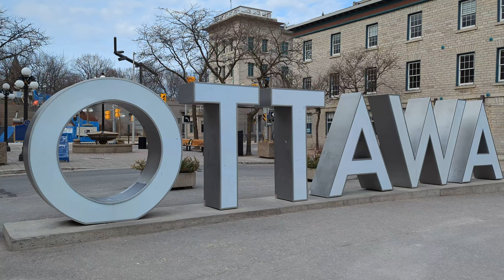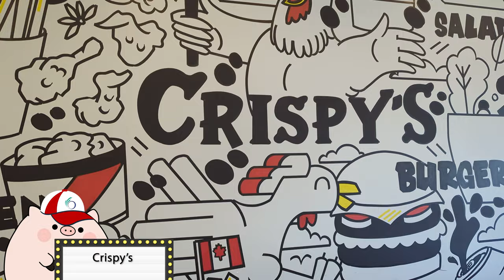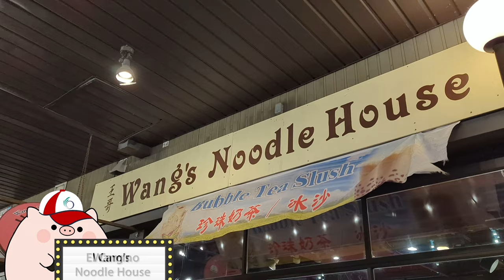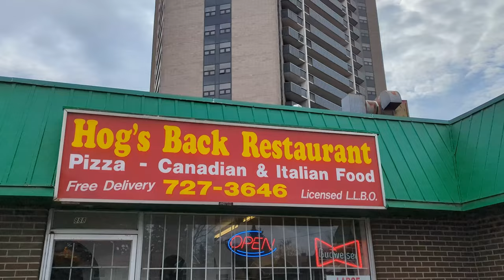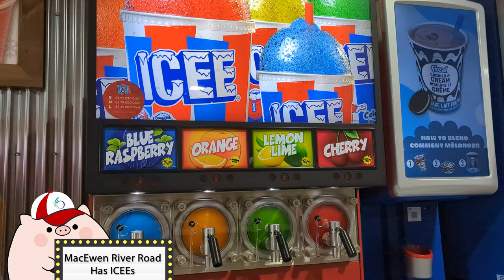Goodbye Ottawa [Ottawa's Best Places To Eat & Visit]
It's time to say goodbye to Ottawa, a city I've been home for 15 years. But before I leave you I want to show you every place I love visiting in the capital city.

0:00 - Goodbye Ottawa
0:15 - Parliament Hill
0:31 - Shawarma Palace
0:38 - Ottawa Delivery Sushi
1:06 - Holey Confections
1:17 - Stage Coach Fry Co.
1:41 - Crispy's
2:07 - National Arts Centre
2:17 - El Camino
2:31 - Wang's Noodle House
2:47 - Hog's Back Falls
3:05 - Hog's Back Restaurant
3:20 - GameZetera
3:37 - Carlo's Graphics
3:54 - RA Centre: Volleyball
4:32 - Pizza Nerds
4:45 - JNJ Bakery
5:00 - Vera's Burger Shack
5:23 - RA Centre: Pickleball
6:07 - Big Bone BBQ
6:13 - Angry Dragonz
6:20 - ICEE
6:32 - Carp Creamery
6:46 - Final Message
7:32 - 15 Years In Ottawa Reel